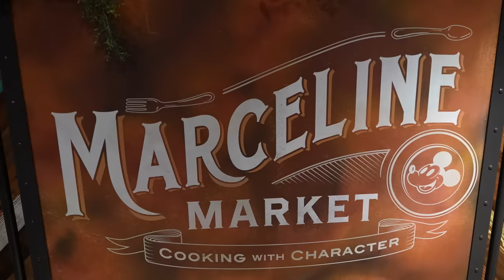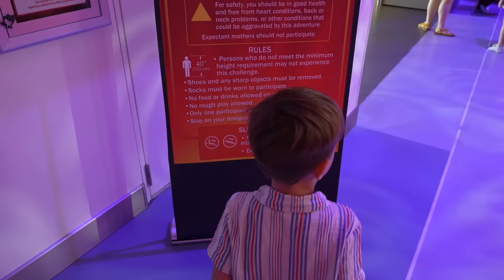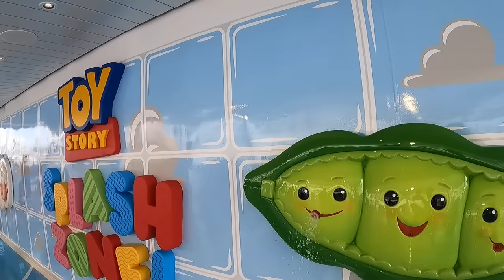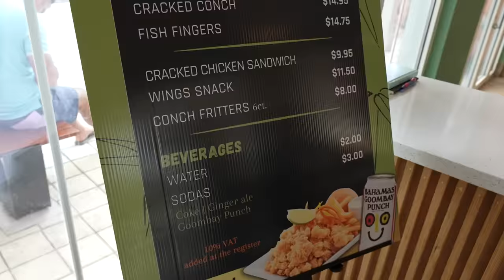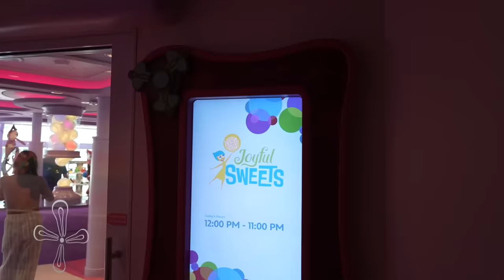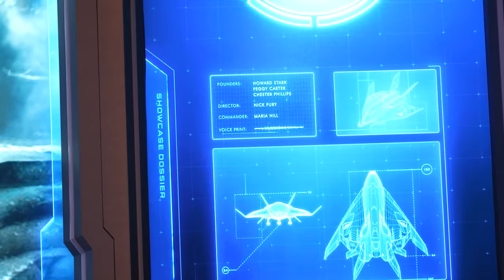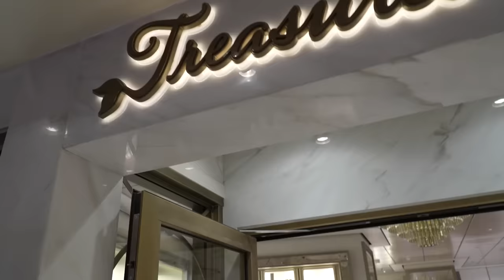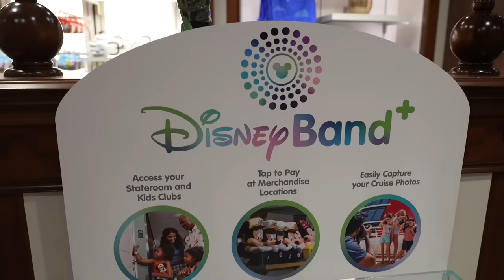Our Disney Wish Weekend Cruise 2024! | Nassau's New Port, Inflatable Incredicourse, & Marvel Dinner!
In today's vlog it's day 2 of our weekend Wish cruise! We head onto Nassau to meet up with friends and check out the new port, which looks great! Then we do the Incredicourse in the Hero Zone because Jackson is tall enough to do it this time!! We have some sweet treats and have a little pool time. Then we end the night with dinner at Worlds of Marvel, which had an updated show! Tim and Jackson ended the night with the Pirate's Night fireworks and this was the first time for Jackson! So many firsts on this cruise!!